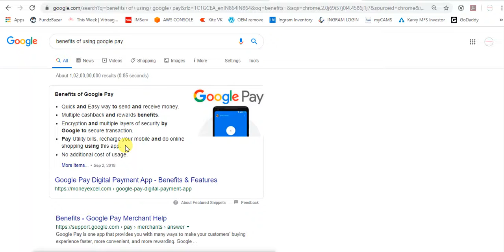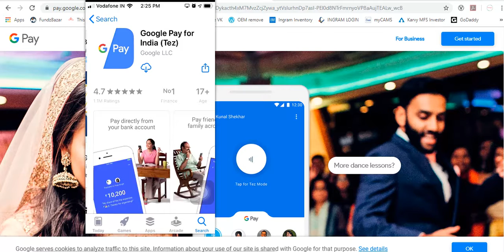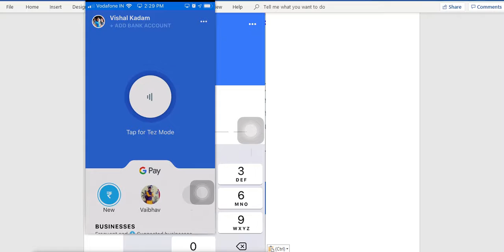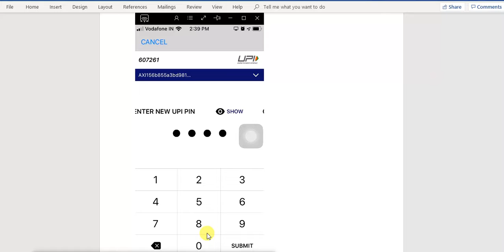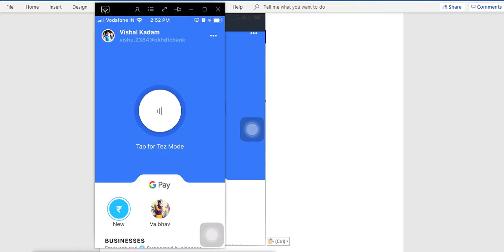गूगल पे यूज़ करो कैशबैक कमाओ / How to use google pay